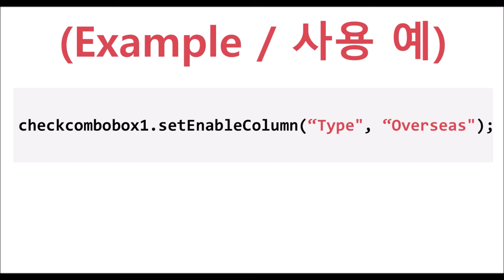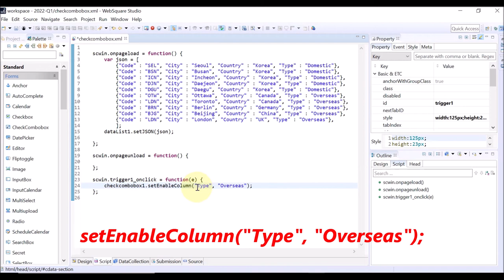CheckComboBox - setEnableColumn() | WebSquare5 - Quick Guide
00:00 Introduction
00:07 Goal
00:18 Usage
00:25 DEMO
01:42 End of DEMO

Disable certain selection items using a function.

Related APIs
   setEnableColumn()
   enableColumn
   enableColumnFalseValue